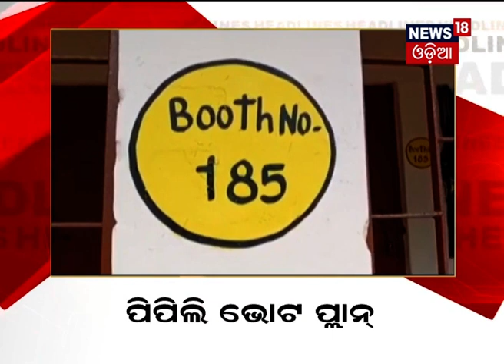ପ୍ରାଇମ_ଟାଇମ୍‌ ସାରା_ଓଡ଼ିଶା Headlines